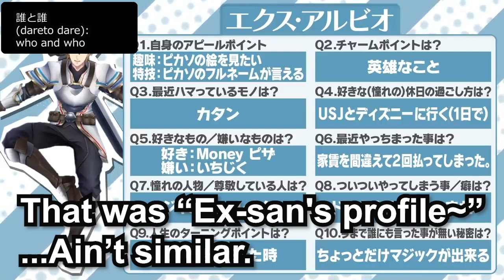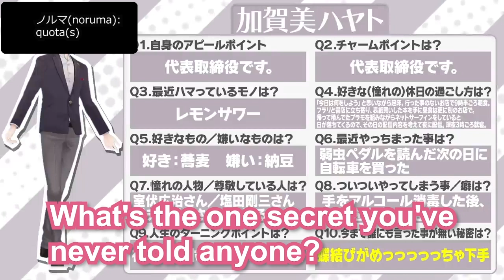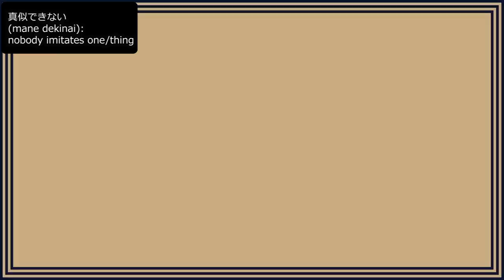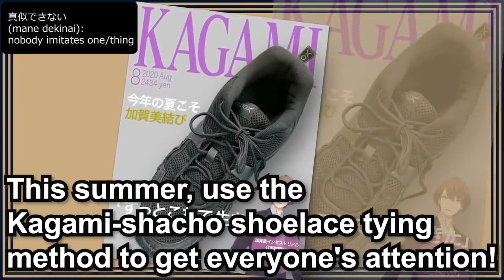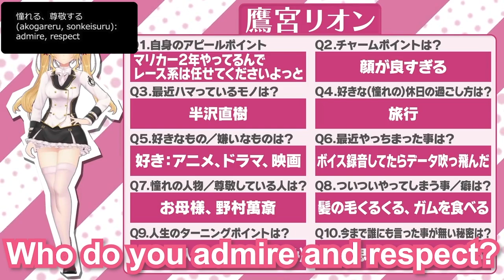【Eng Sub】Compilation of Ebio, Kagami-shachou & DebiRion on Lever Gacha Daipan【Nijisanji】